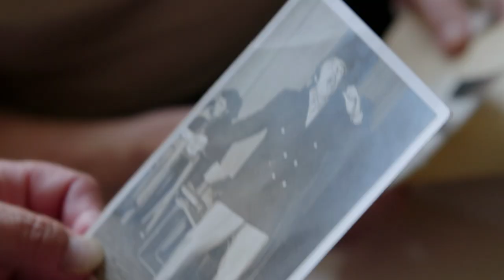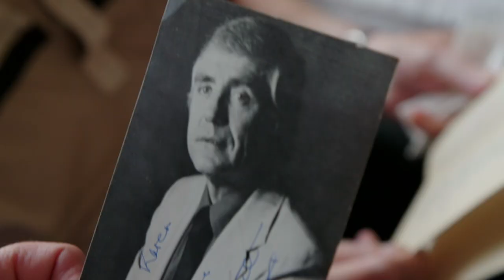Line of Duty's Vicky McClure's Most Emotional Meetings with Dementia Sufferers | Our Dementia Choir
Line of Duty's Vicky McClure meets a 31-year-old man with Alzheimer's disease and an 81-year-old singer with Dementia.